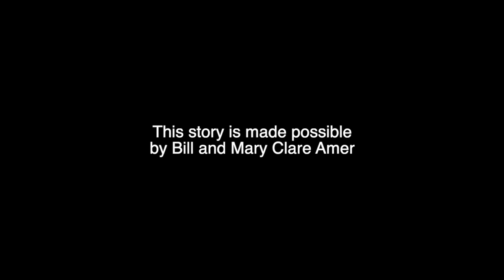VOICES OF HISTORY PRESENTS - CWO Jim Fulbrook, Vietnam Huey Pilot, 71st Assault Helicopter Company